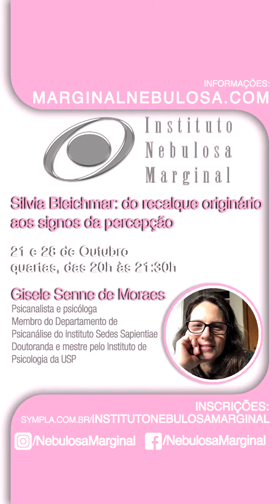Silvia Bleichmar: do recalque originário aos signos da percepção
Instituto Nebulosa Marginal apresenta:

Curso: Silvia Bleichmar: do recalque originário aos signos da percepção
Ministrante: Gisele Senne de Moraes
Duração: 3 horas
Investimento: R$ 88,00
OBS: os cursos ficam disponíveis por 8 dias para quem se inscrever depois do início das aulas.

Parte do que for arrecadado será revertido em doações para a ONG:
Casa Nem, Casa Viva (RJ)

Mais informações: MarginalNebulosa.com